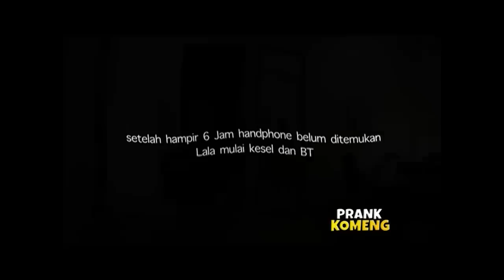KOPLAK - Cewe Matre Kelaut Ajee [16 April 2019]